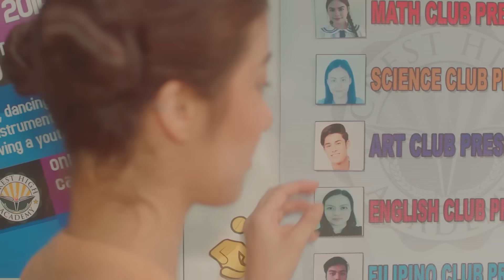Official Trailer | 'Love Is Color Blind' | Donny Pangilinan, Belle Mariano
1...
2...
3...
4...
5ever fam!

Here's the official trailer of the much-awaited Donny Pangilinan-Belle Mariano film, "Love Is Color Blind," directed by John Leo D. Garcia.

Streaming starts Dec. 10, 10AM, on iWantTFC, KTX.ph, Smart GigaPlay, Cignal PPV, Sky Cable PPV, and TFC IPTV!